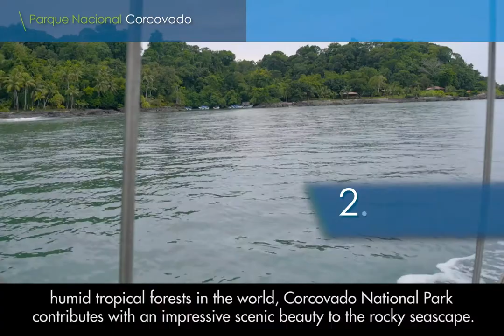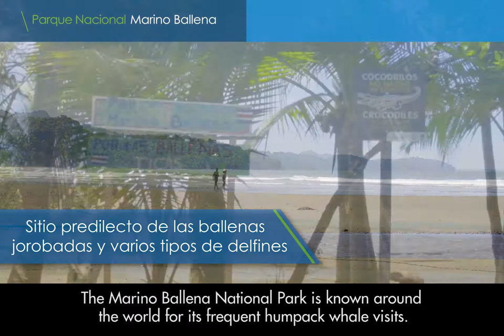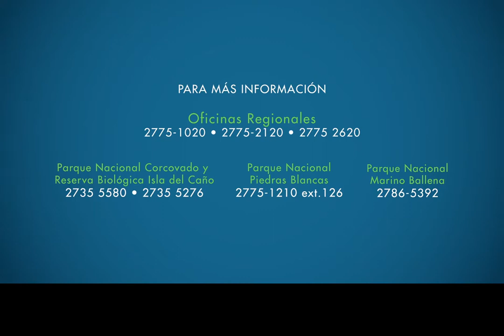Conozca el Área de Conservación Osa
El Área de Conservación Osa es un escenario ideal para el avistamiento de ballenas y delfines. Además, es un paraíso lleno de tesoros naturales. ¡Conozca el sitio biológicamente más intenso del planeta!